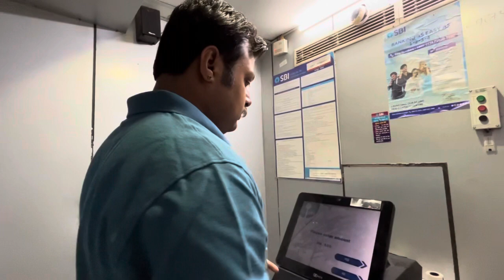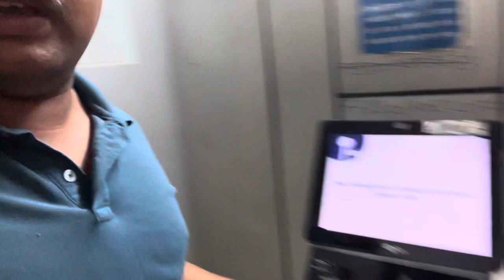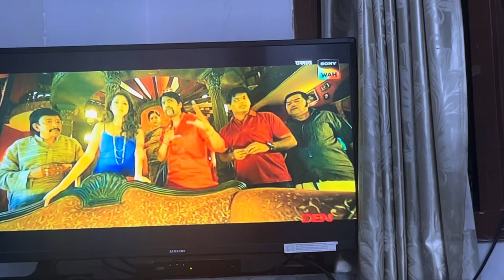Arey yaar RK to itni barish 🌦️💦 and jis ATM me jaao vo band hay….🏧💵